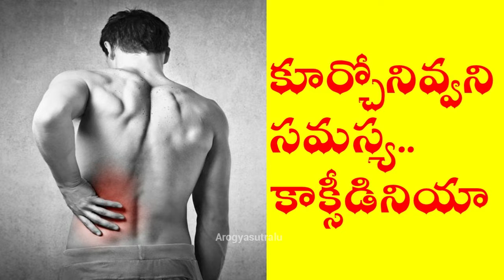కూర్చోనివ్వని సమస్య కాక్సీడినియా|| Back pain treatment